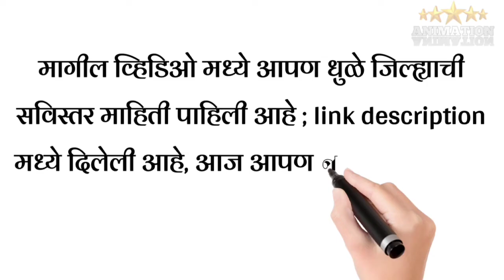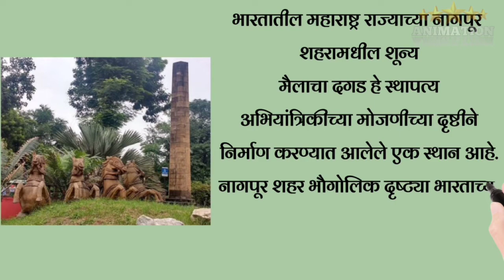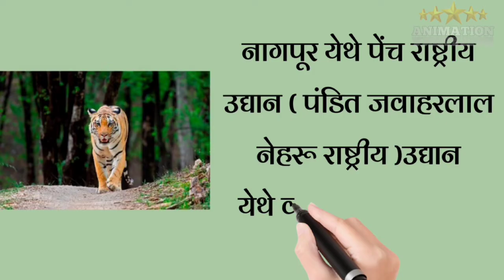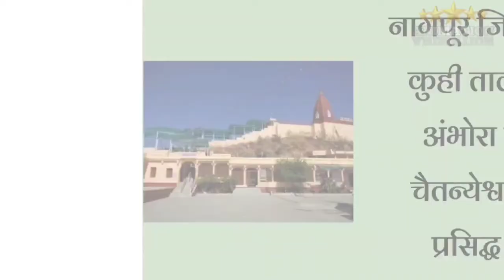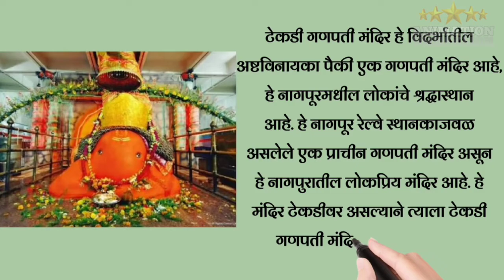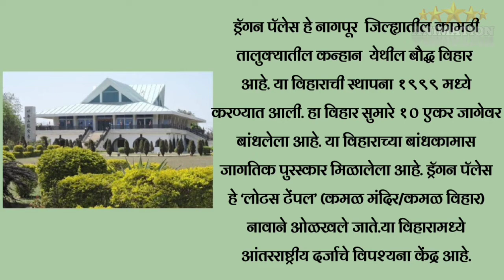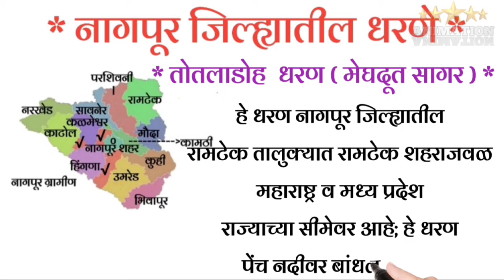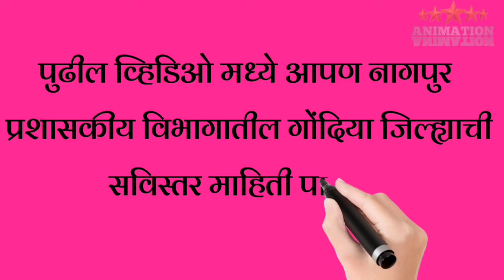Nagpur District Information in Marathi | नागपूर जिल्ह्याची सविस्तर माहिती मराठी मध्ये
नागपूर जिल्ह्याची सविस्तर माहिती मराठी मध्ये

धन्यवाद!!